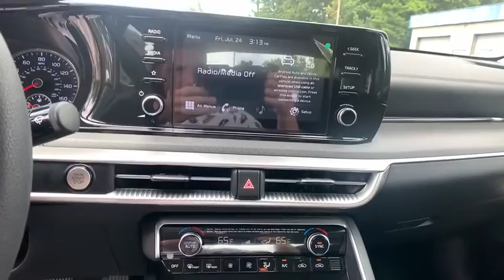2021 Kia K5 Smyrna, Marrietta, Atlanta, Alpharetta, Kennesaw, GA 287758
Ebony Black New 2021 Kia K5 available in Smyrna, Georgia at Ed Voyles Hyundai Kia. Servicing the Marrietta, Atlanta, Alpharetta, Kennesaw, GA area.

2021 Kia K5 LXSEd Voyles KIA offers a varied and accommodating selection of new Kia models, including the much-loved Kia Forte, Optima, Cadenza, K900, Sorento, Soul and Sportage. Each of these vehicles comes with a 5 yr/60,000 mile limited comprehensive and 10 yr/100,000 mile Powertrain Warranty. * All available rebates are applied to the advertised pricing. Advertised pricing is on in-stock units only and includes all applicable dealer discounts, manufacturer discounts, and incentives. Prices exclude tax, tag, title, and electronic filing fees. A copy of the advertisement must be presented at time of purchase to receive any special or advertised price. Prior sales are excluded. Cannot be combined with website offers. We attempt to update this inventory regularly; however, there can be a lag between the sale of a vehicle and the updating of inventory. * The efficiencies of eCommerce permit us to offer eCommerce consumers pricing benefits. Therefore, prices on this website are available only to consumers who initiate their transactions via email or the contact mechanism of this website. * While every reasonable effort is made to ensure the accuracy of this information, we are not responsible for any errors or omissions contained on the pages of this website.